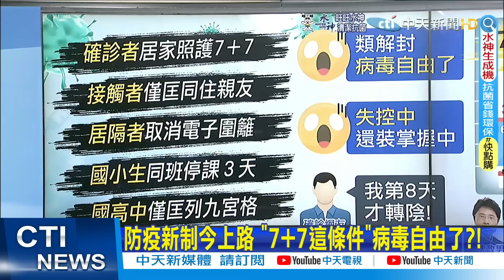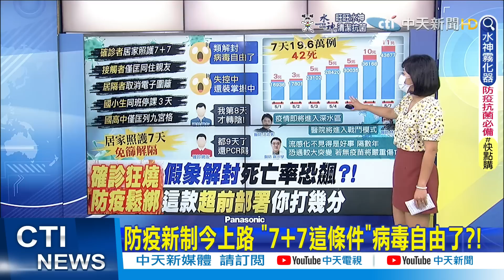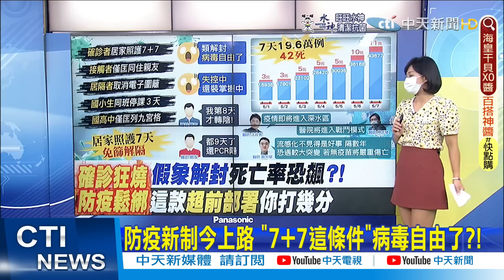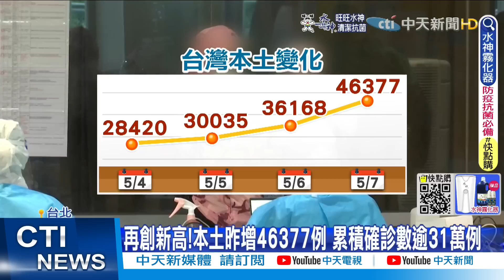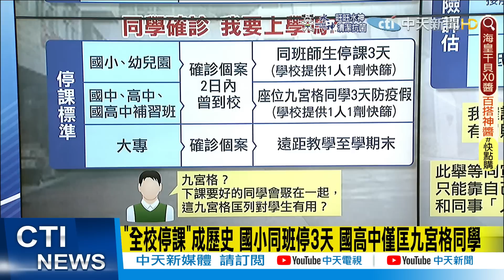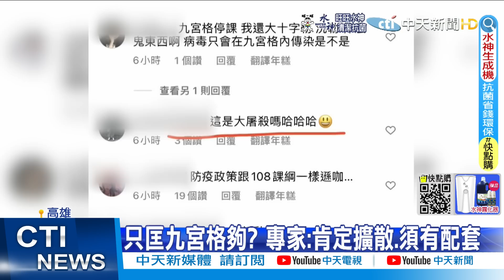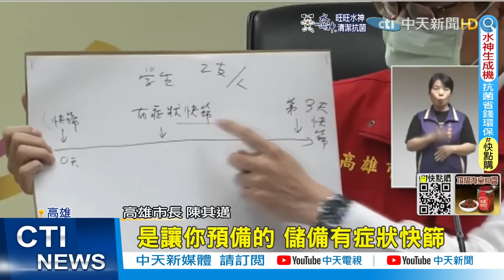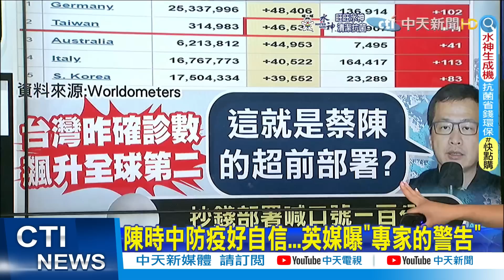【麥玉潔報新聞】防疫新制今上路 "7+7這條件"病毒自由了?! ｜享譽國際的超前部署? 你給蔡政府打幾分! 精華版@中天電視CtiTv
00:00 防疫新制今上路 "7+7這條件"病毒自由了?!
05:12 今起防疫措施大鬆綁 專家教高風險"四招自保"
05:20 防疫大鬆綁 一圖搞懂要不要上班上課
06:36 國高中確診只匡"九宮格"!家長跳腳 網酸"大屠殺"
08:34 疫情嚴重蔡總統在... 朱學恒20字打油詩酸爆
09:16 陳時中防疫好自信...英媒曝"專家的警告"
10:22 享譽國際的超前部署? 你給蔡政府打幾分!
12:27 採檢.快篩一團亂 外媒示警:台夏季前死亡率恐引爆?!
12:43美新冠死亡人數破百萬大關 今年秋冬確診可能上億